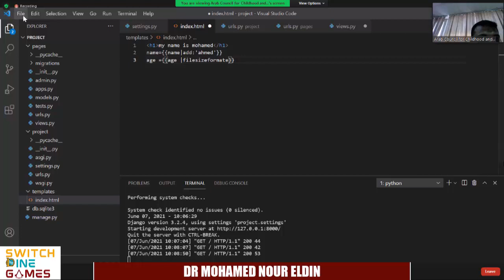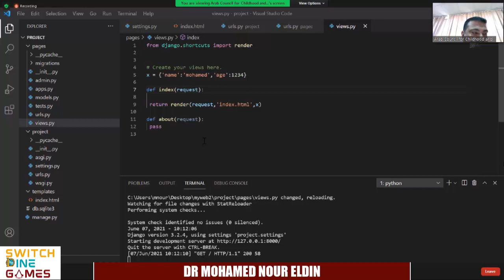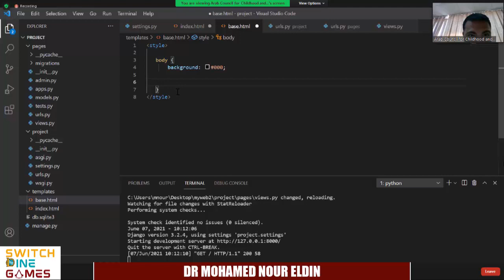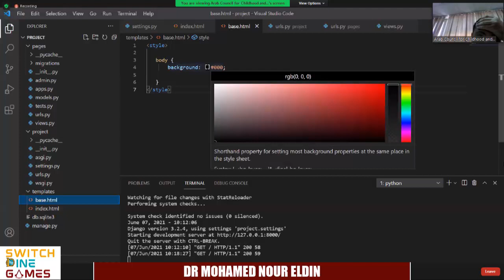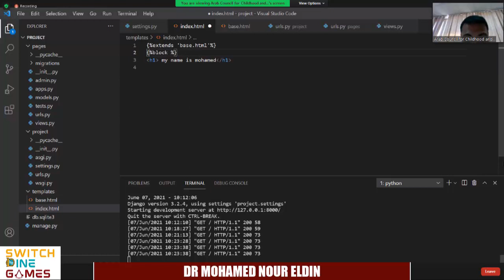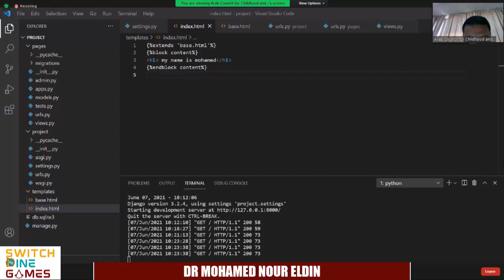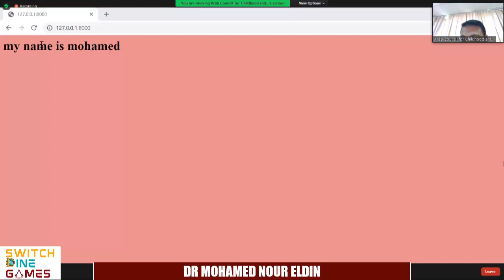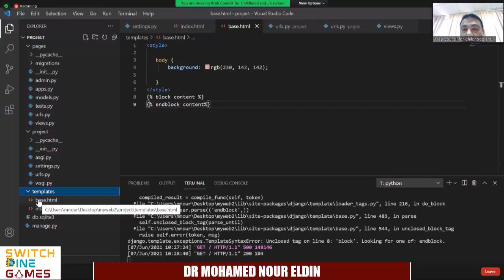WEB TECHNOLOGY | LEC 10 | New Version | PART 5